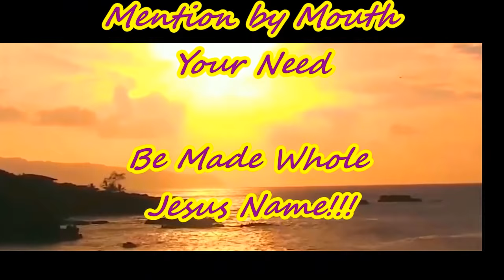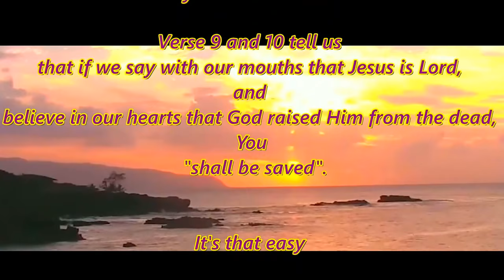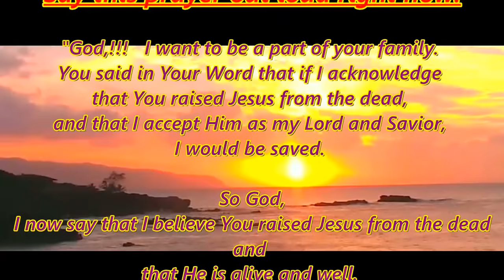Prophetic Word for 2020, Directly Speaks of Wormwood Revelation 8,9 / Listen if you have ears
4k Movies full HD 2160p 🎧🌗🌞 SKY Signs    Phenomenon